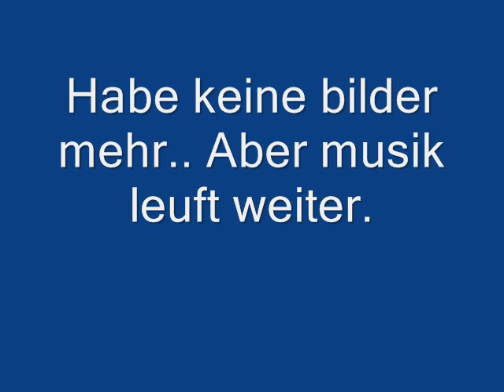bruno mars verarsche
hi mein erstes video deswegen ist es auch nicht das beste aber ich hoffe trotzdem das es euch gefällt :)